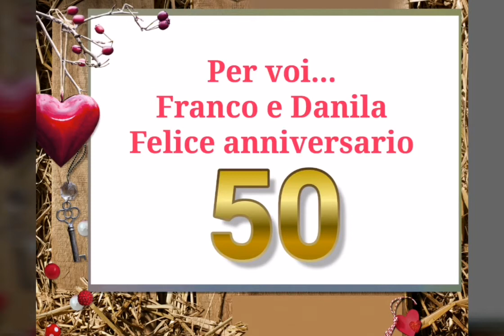31 maggio 2020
Video da parte di Franco